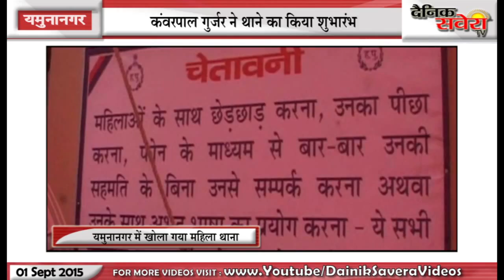यमुनानगर में खोला गया महिला थाना